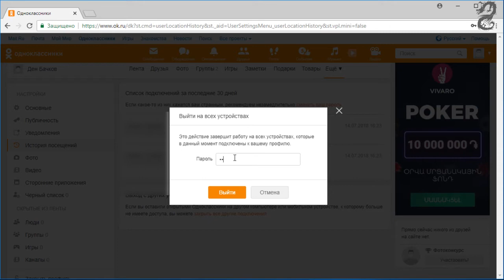Как в Одноклассниках выйти со всех устройств